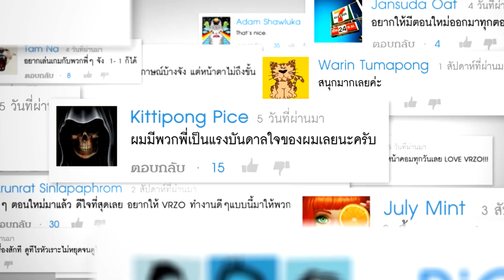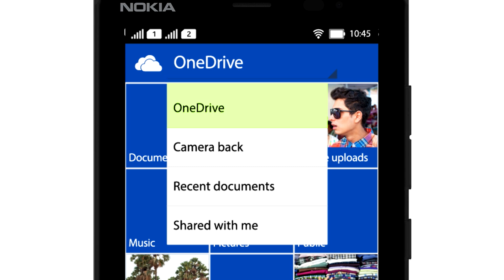เช็คของ [by Nokia X2] l VRZO